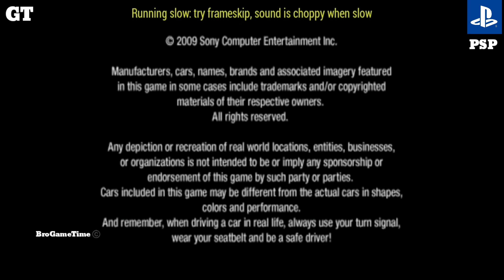Gran Turismo PSP